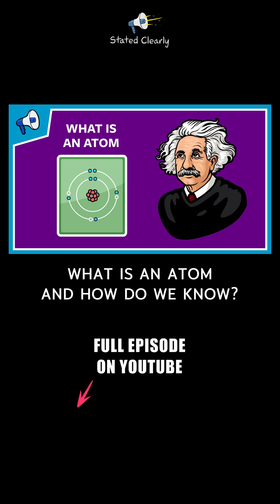Elements are eternal... almost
The statement that "elements cannot be created or destroyed" fundamentally refers to the conservation of matter, a core concept in chemistry grounded in the law of conservation of mass. This law, first formulated by Antoine Lavoisier in the late 18th century, posits that the total mass of matter remains constant over time in an isolated system, regardless of the types of chemical reactions or physical changes that occur. In simple terms, in any chemical reaction, the mass of the products equals the mass of the reactants because the elemental makeup—while it may recombine or change form—does not disappear or get created anew.

Exceptions: Nuclear Reactions
While the law of conservation of mass holds true in chemical processes, it finds its limitation in nuclear reactions, where elements can indeed be transformed and mass is not strictly conserved in the classical sense. In nuclear reactions, the principles of Einstein's theory of relativity come into play, specifically the famous equation 𝐸 = 𝑚𝑐2, which shows that energy (E) and mass (m) are interchangeable.

Fusion and Fission: In nuclear fusion, the process that powers the sun, lighter nuclei merge to form a heavier nucleus, and a small amount of mass is converted into a large amount of energy. Conversely, in nuclear fission, a heavy nucleus splits into lighter nuclei, again converting mass into energy. Both processes see a transformation of elements, such as hydrogen nuclei fusing into helium in the sun.

Radioactive Decay: Another exception is radioactive decay, where unstable isotopes spontaneously transform into more stable elements, releasing energy and particles in the process. For example, uranium-238 decays to form lead-206 over time, fundamentally changing the elemental composition.

Implications and Applications:
The exceptions to the conservation of elements are not just scientific curiosities; they have practical implications and applications. Nuclear energy, both through fission in nuclear reactors and the potential of fusion as a future energy source, harnesses the transformation of elements. Meanwhile, understanding radioactive decay has implications ranging from archaeological dating methods to medical imaging and cancer treatment.

In conclusion, while elements are conserved in the context of chemical reactions, nuclear reactions present notable exceptions where elements can indeed be transformed, showcasing the fascinating complexity and interconnectivity of physical laws that govern the universe.